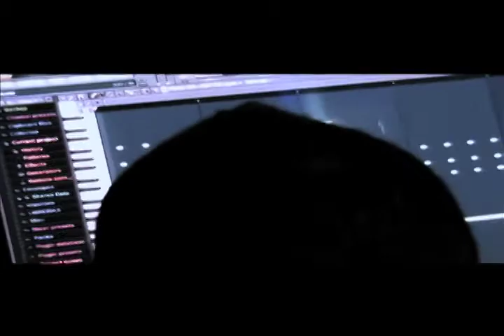No se Vive de Amor - Tommy One, J Tian, Jm The Producer & Jt, J Ney / Estudio de grabación pereira